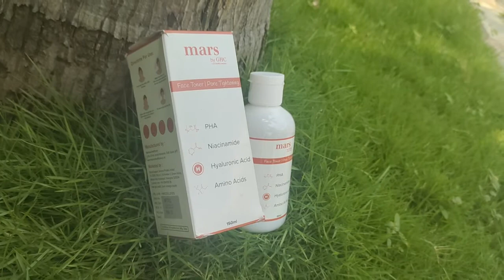LOW PRICE WESTERN WEAR SHOPPING | PONDY STREET SHOPPING | TAMIL VLOG | CraZzy Lifestyle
🙌🏼 Check out Mars by GHC products for Hair, Skin, Beard, Weight, Performance

In this video, we going to see shopping vlog, street shopping at pondy.
Shop name is Sri Bhavani textiles in nehru street.